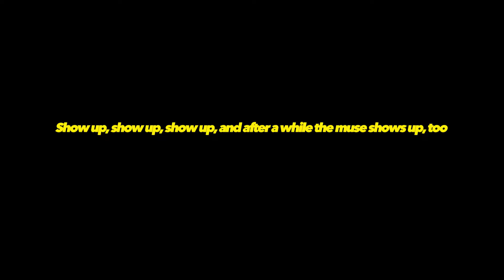Nightout Prank With Urvil || Sunny Bhavsar Vlog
Hello,